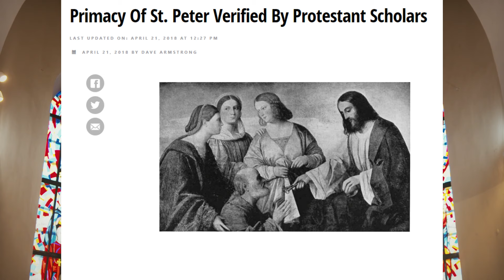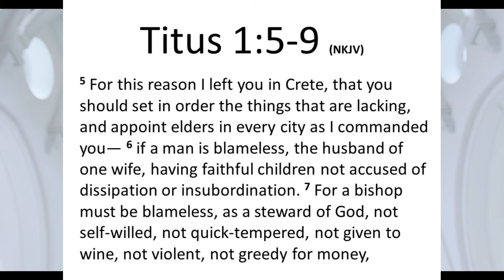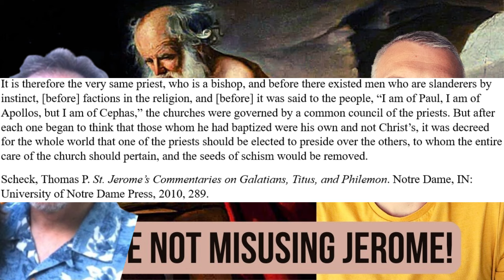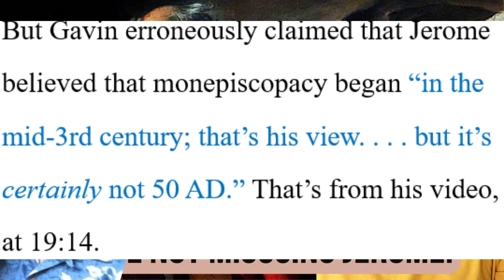Dave Armstrong Responds to Gavin Ortlund on Jerome & the Monepiscopacy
Suan Sonna is a Baptist convert to Catholicism who is dedicated to curating the best Catholic intellectual content on philosophy, politics, and theology. He is also passionate about engaging people outside of the Catholic tradition on issues relevant to the Church.